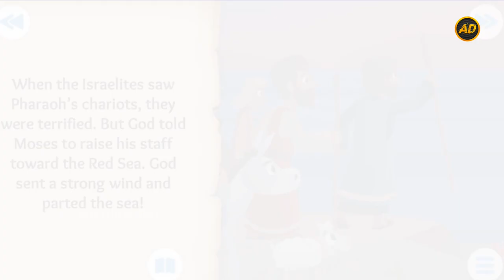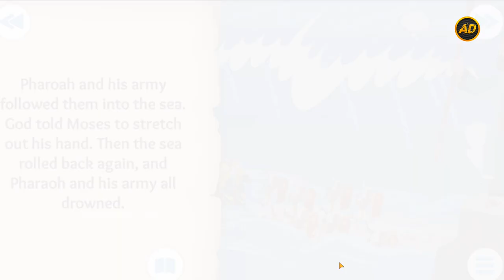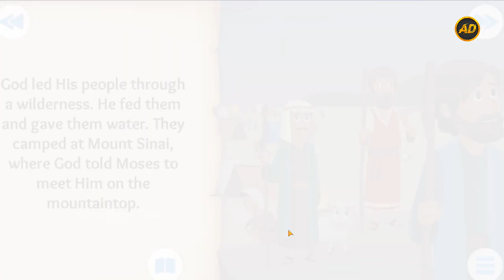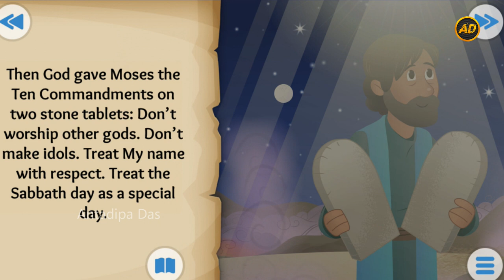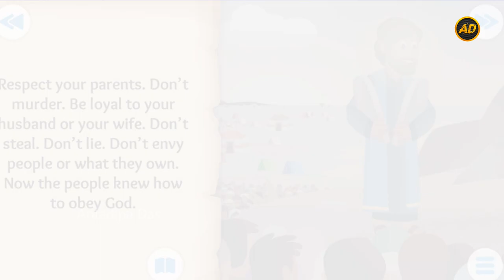God Make Way – The Parting of the Red Sea & the 10 Commandments | Antadipa Das